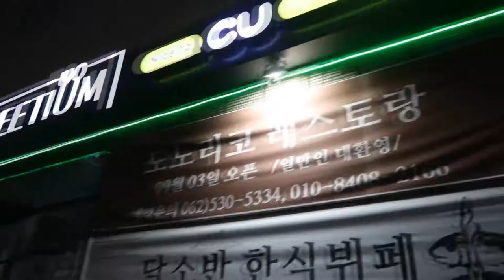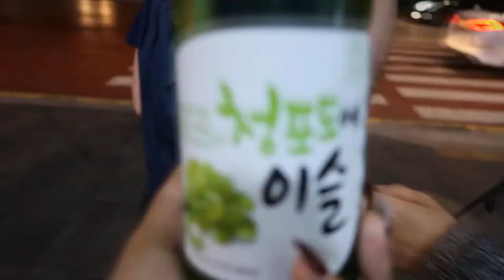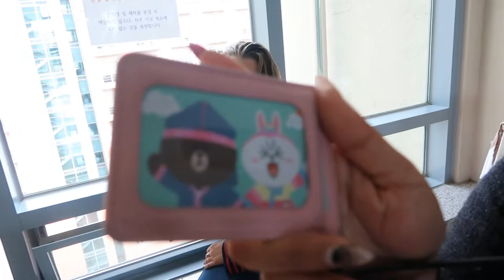First Week as an Exchange Student // South Korea Vlog #1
I finally uploaded this vlog! This was from September 2018, when I was an exchange student at 전남대 during the Fall 2018 session. My camera battery died so I had to use my iPhone .. which made things so complicated when editing hahah. That is why I pushed off editing this vlog for sooo long. But, here it finally is! I also, didn't vlog as much as I thought I would ... because I was too busy having fun haha.

But yeah, this was basically a summary of my first week as an exchange student! There was a club/student organization fair where I joined a club! Then some of my friends and I drank .. a lot .. haha. Lastly, we went downtown for some shopping~ 「2019년 09월」

📍 Gwangju, South Korea

10000/10 recommend studying abroad! South Korea is amazing. Meeting other exchange students from different countries around the world was such an eye-opening experience as well. Thank you to all of the friends that I made along this journey away from home! I definitely will return to South Korea in the future :) 앞으로 다시 만나자! ♡